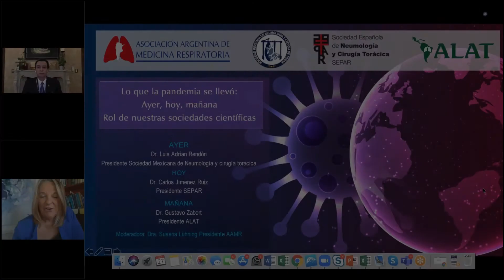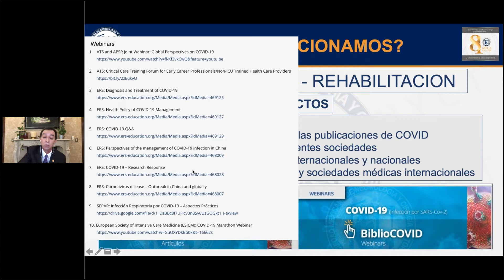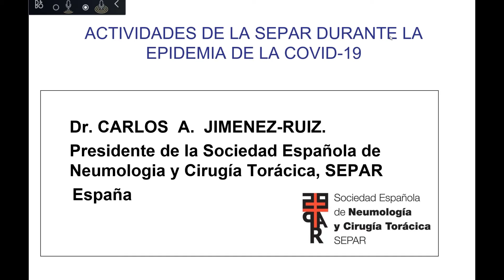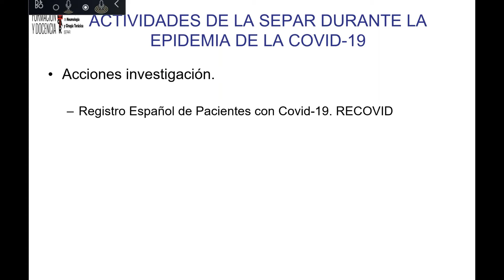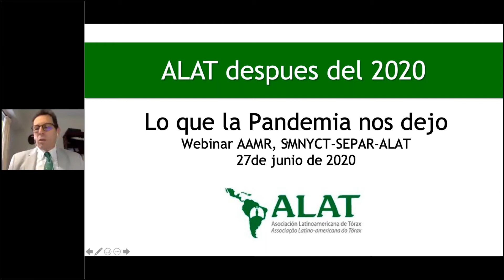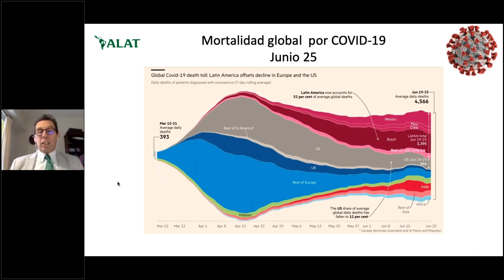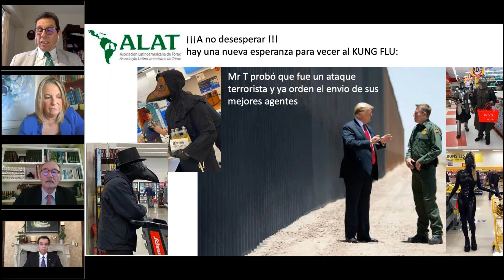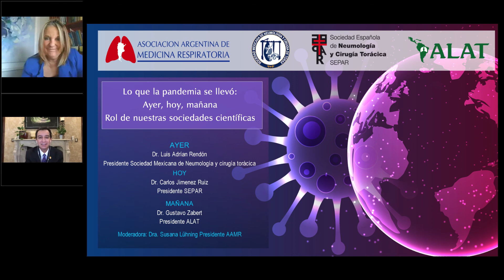Lo que la pandemia se llevó: Ayer, hoy , mañana. Rol de nuestras sociedades científicas.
AYER: Luis Adrían Rendón.  Presidente Sociedad Mexicana de Neumología y cirugía torácica
HOY: Carlos Jimenez Ruiz. Presidente SEPAR
NAÑANA: Gustavo Zabert. Presidente ALAT

Moderadora: Susana Luhning. Presidente AAMR.